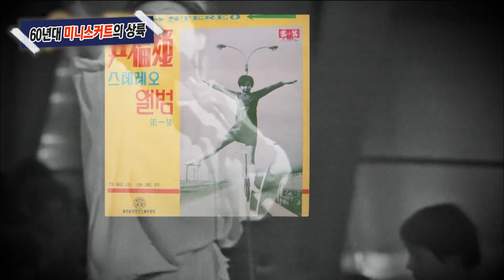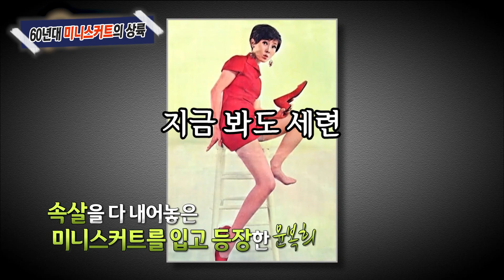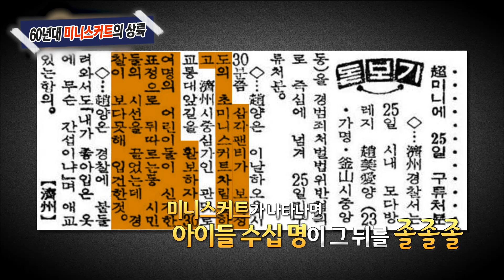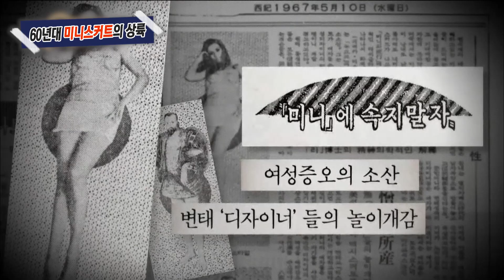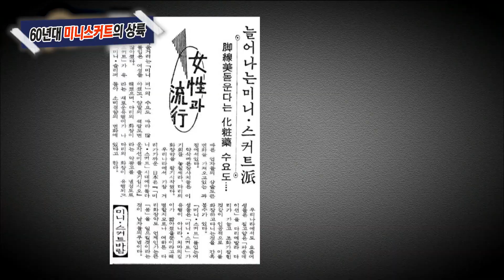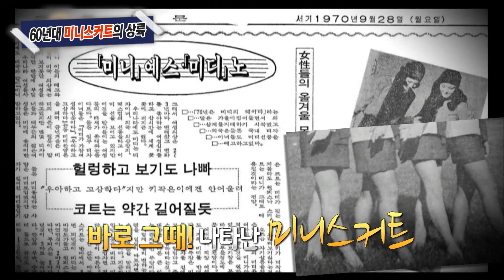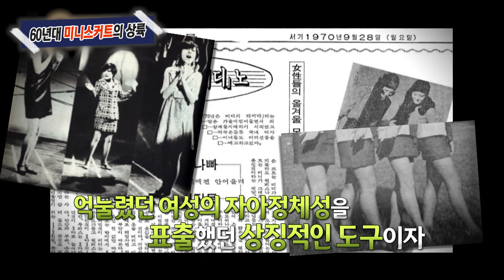[라떼말이야] 🦵입으면 민족반역자 취급 받았던, 60년대 미니스커트의 상륙👗 라떼말이야 MSG (MBC 150308 방송)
그 옛날 그 때 추억이 듬뿍한
MSG 에서 절찬 상영중!
1967년 엄청난 센세이션을 불러왔던
그것의 등장!
당시 해외에서 주로 활동했던 가수 윤복희가
보수적이던 한국 사회에 알린 '미니스커트'
팬티만(?) 입은 줄 알고 놀란 사람들
접촉사고를 내거나, 맨홀 구멍에 빠지기까지🤣

입으면 민족반역자 취급 받고
단속에 걸리면 잡혀갔던😥
그 시절 미니스커트의 한반도 상륙 이야기!